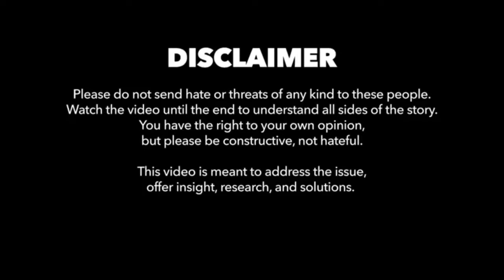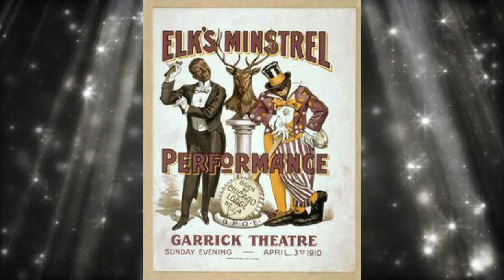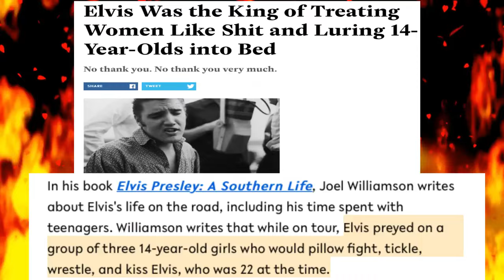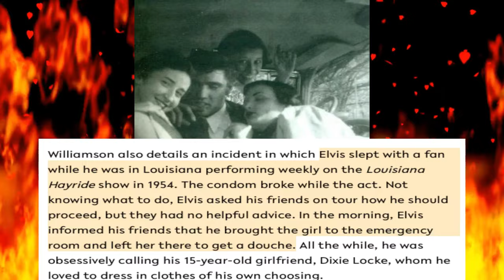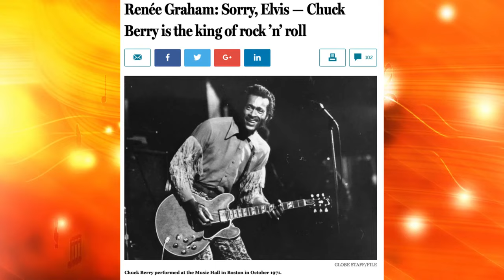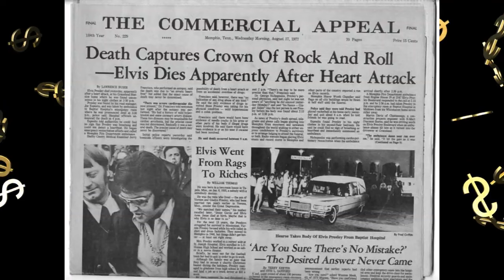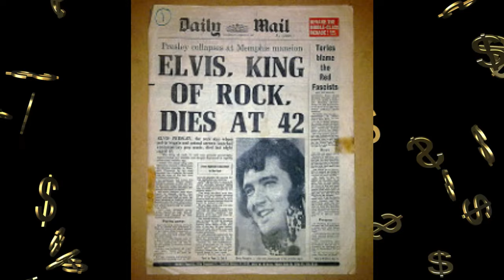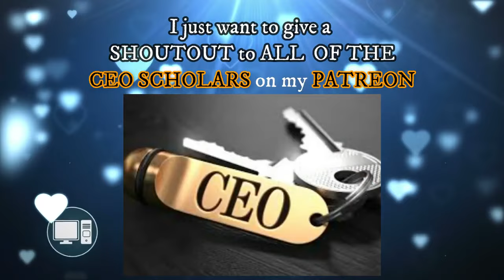⚠️ELVIS PRESLEY LIFE, SECRETS, HIDDEN COVERED-UP SCANDALS, AND MORE! YOU WILL BE SHOCKED!! PART 1